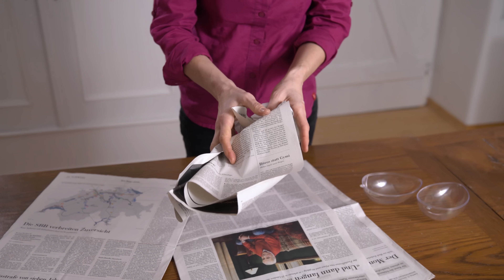DIY - Frühlingssdeko selber machen | Osterdeko | Eier aus Moos und Draht | Kranz aus Zweigen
In diesem Video zeige ich euch, wie ihr Eier aus Moos und raffinierte Drahteier, sowie einen Kranz aus Birkenzweigen selber machen könnt.
Eine tolle Frühlings- und Osterdeko für den Hauseingang oder die Terrasse!
Ich wünsche euch viel Freude beim Zuschauen und beim Nachmachen.
Liebe Grüße,
eure Susanne

Material:

Eiform, wie ich sie im Video verwendet habe:
              Kunsstoffform 14 cm
              Styroporform 16 cm

Bastelgeschäft, Baumarkt mit Bastelabteilung
oder
Kunststoff** 12 cm
14 cm
16 cm
Pappe** 12 cm
15 cm
Styropor** 12 cm
15 cm
16 cm

Moos-Ei:
Moos
Floristen oder aus dem eigenen Garten
grüner Myrthendraht**

Draht-Ei:
Zeitungspapier
Malerkreppklebeband
Wickeldraht geglüht 0,65 mm dick**
1 Rolle
10 Rollen

der Draht darf auf keinen Fall beschichtet sein!

Birkenreisig